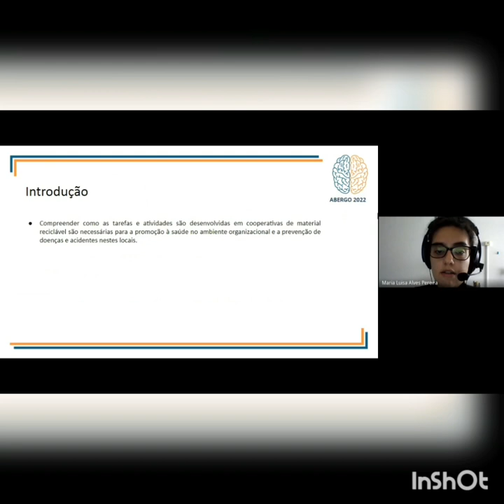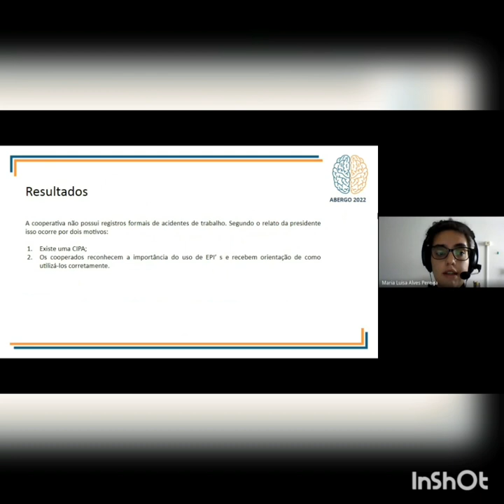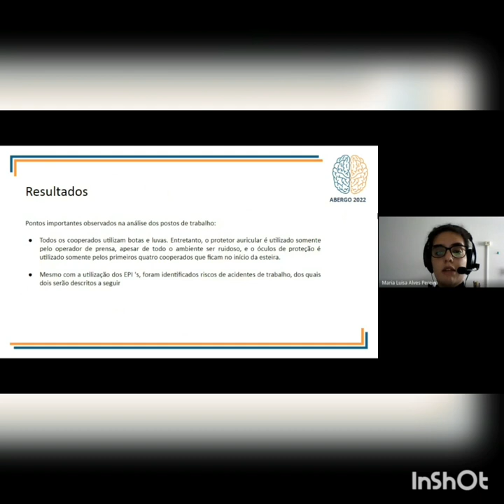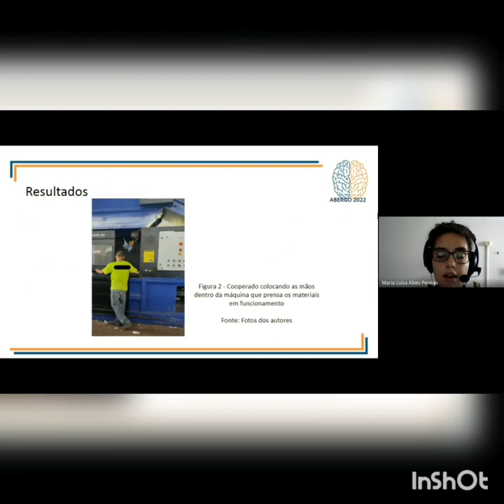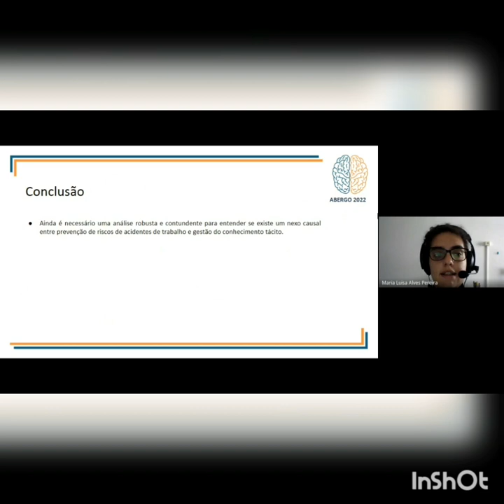A prescrição do EPI ao longo do real: O caso de uma cooperativa de material reciclável